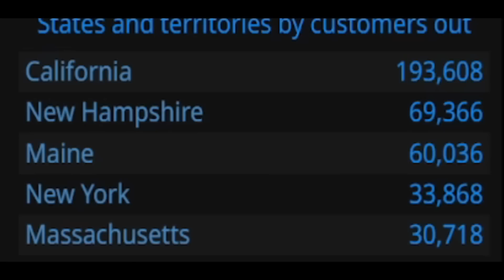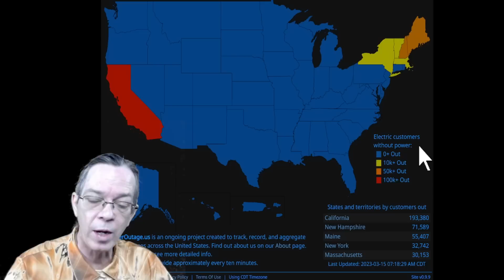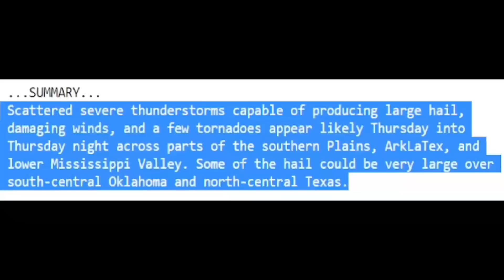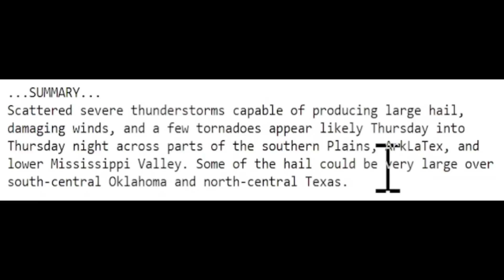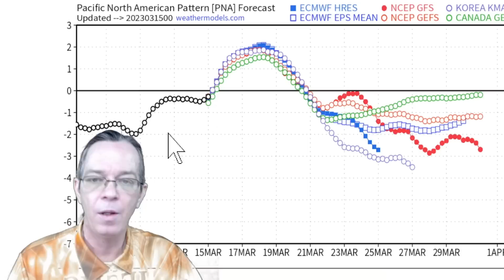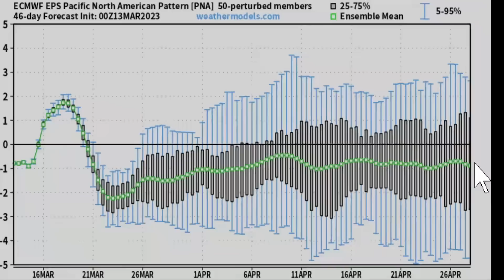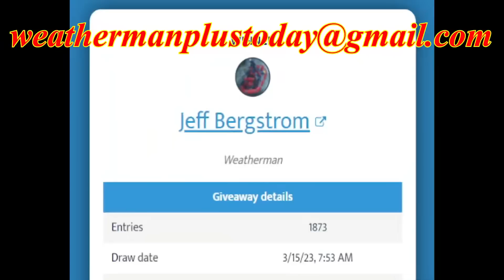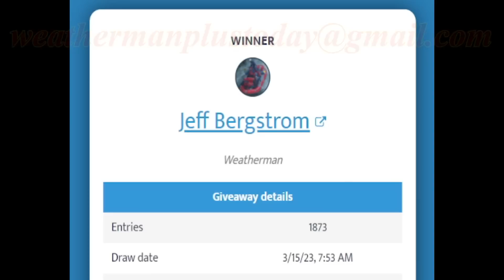This Is Wild, 2 Storms At Once Again! Arctic Blast, Major Snow & More.. The WeatherMan Plus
In this video I show you the updates on this next atmospheric flood towards California, bringing flooding, heavy rain & 8 feet of snow. Also as it goes to the South U.S. the storm meets the arctic blast and brings potential major snow to Texas and possibly forming up again in the Gulf of Mexico and becomes another Nor'easter.